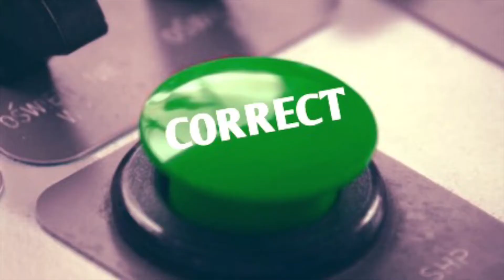WORLDSTARHIPHOP QUESTIONS WITH MACKAYVIBES! PUBLIC INTERVIEW 2018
We asked some people on the streets some simple but tricky worldstarhiphop questions! Some answered the questions correctly, some didn't!